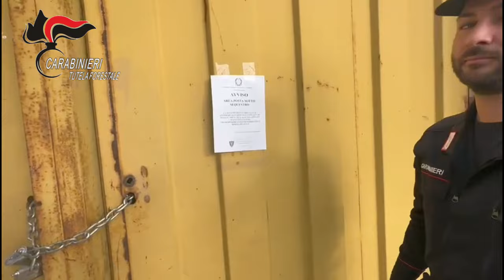Video CC: "Operazione Dark Metal" Eseguite 6 misure cautelari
Piemonte – Novara – i Carabinieri Forestali su delega della DDA di Torino eseguono 6 misure cautelari personali per traffico illecito di rifiuti: sequestrate 5 aziende operanti nel settore del commercio dei rifiuti metallici e delle batterie usate – disposto il sequestro per complessivi 3.7 milioni di euro di profitti illeciti. Perquisite abitazioni ed uffici.